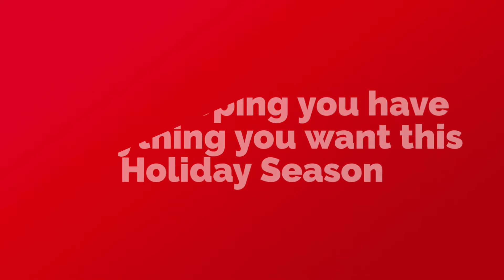That Gift I NEVER got...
Employees at Northeast Iowa Community College reflect on the elusive toys of their past.